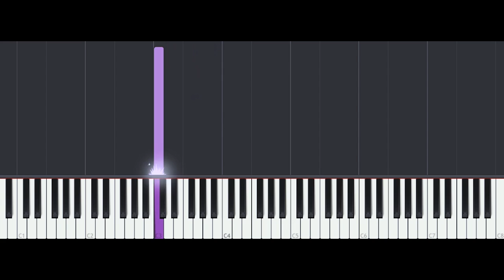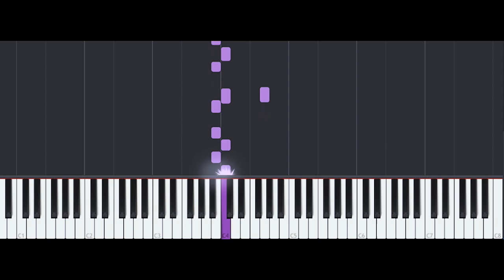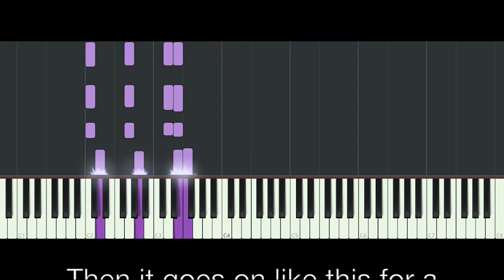Tigran Hamasyan - Vardavar Piano Tutorial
Hey! This is a tutorial on Tigrans Hamasyans composition "Vardavar". I devided this tutorial into five kind of small parts, so it would not get too long, since there are lot of repetitions in it. There are layers of different piano parts in this recording, but I stick to the "foundational" piano part.

I do not use MIDI-files, I played manually with Synthesia, with the metronome set on 84 to make it easier to see and hear what is played. It is actually harder to play at such slow tempo. The original tempo is approximately 140 bpm. The whole piece works over the time signature 4/4, that's why I included the metronome with an accent on the first beat, otherwise it can be a little frustrating to keep track of count.
I hope that you will be able to learn it from this tutorial, It is really fun to play, plus it is like a big rhythmical exercise ;)

Sheers.